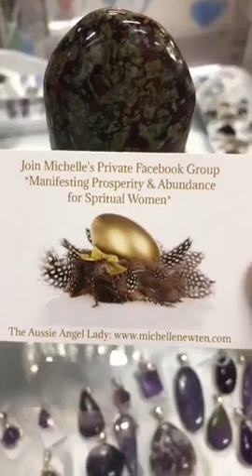🐉🐲 Dragon Stone Jasper 🐲🐉 ❤️ EOFY RED 🏷 SALE ❤️ Starts Monday 20th June 10am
❤️ EOFY RED 🏷 SALE ❤️
Starts Monday 20th June 10am
*Terms & Conditions Apply*
No Lay-byes
Look for shelves & cupboards with red tags
💜 AOK Specialty Gifts 💜
151 High Street Shepparton